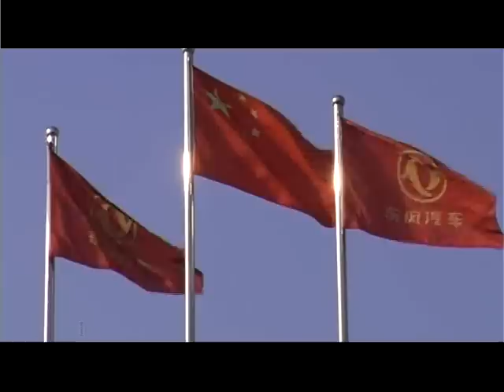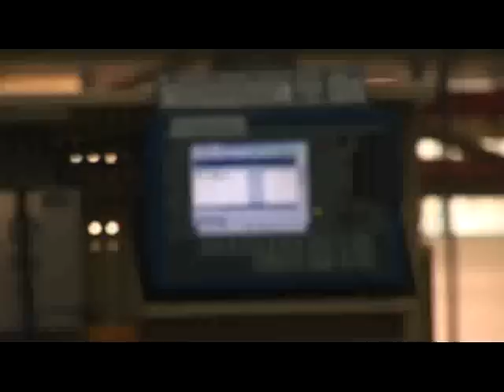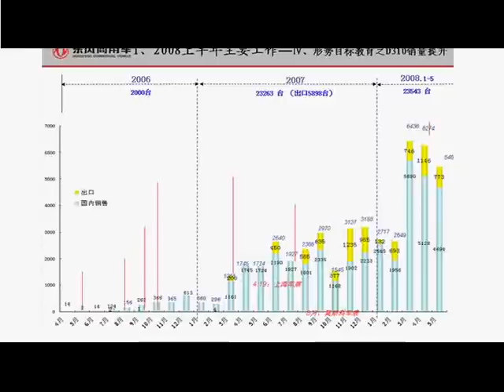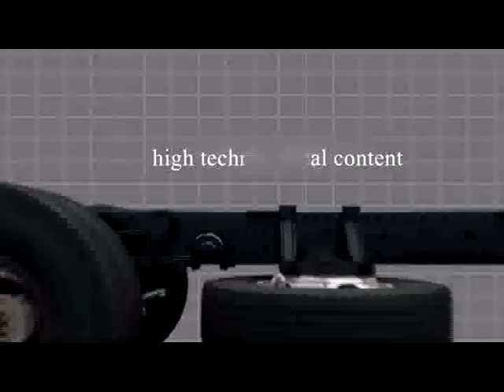DONGFENG Corporate Video 2009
QIV | Quasar Industrial Vehicles